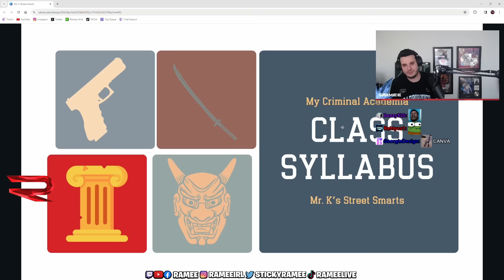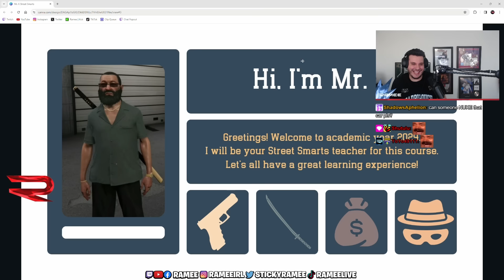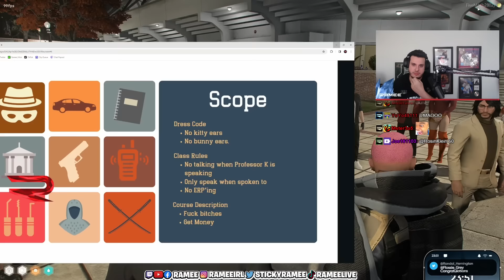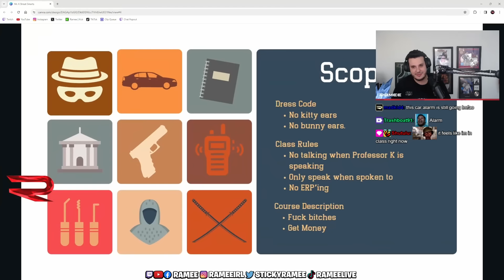Ramee Assists Mr. K in His First Class (Part 1) | Nopixel 4.0 | GTA | CG